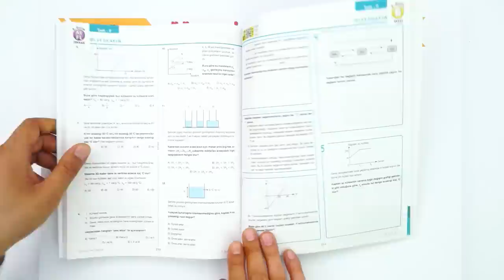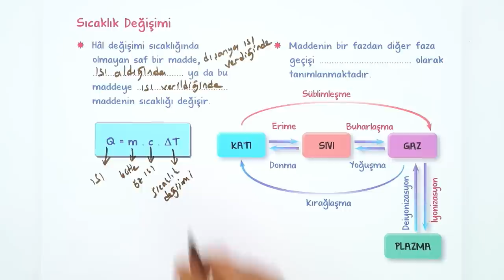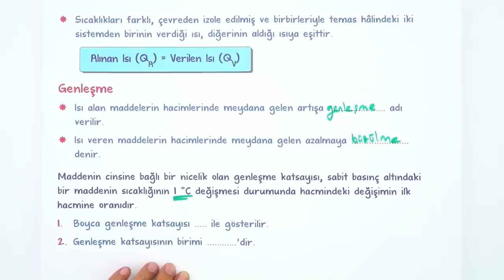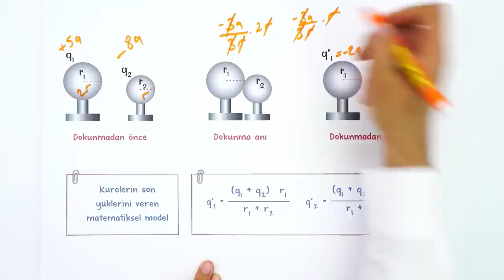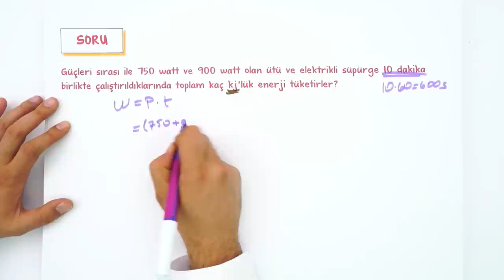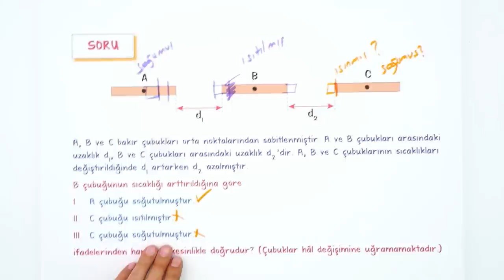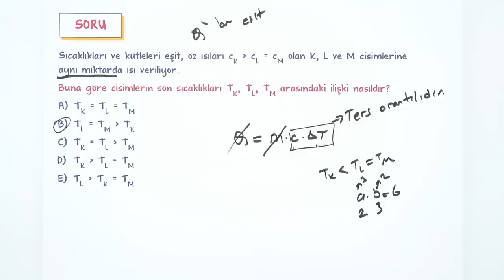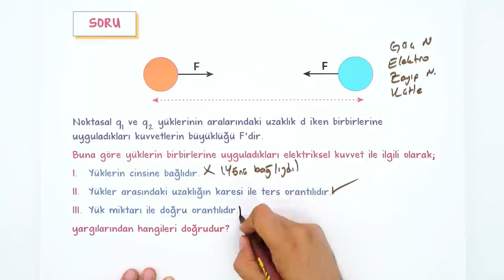9. Sınıf Fizik 2. Dönem 2. Yazılı Hazırlık #2022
Yazılıdan önce bol soru çözerek konuları pekiştirmek için sana uygun kaynaklar burada 👇
📚9. Sınıf Yazılı Notların Burada
Yazılıkampı boyunca 9.Sınıf derslerinde 2. Dönemde de mükemmel yazılı provası ile karşınızdayız! 🤗 Fizik sınavına girmeden önce mutlaka yazılı hazırlık videosunu izlemelisin. Ayrıca videonun PDF'sini indirmeyi de unutma.😍⭐
Dersin Başlangıcı: 00:00
Isı ve Sıcaklık: 00:46
Elektrostatik: 00:58
Yazılı Provası: 02:58